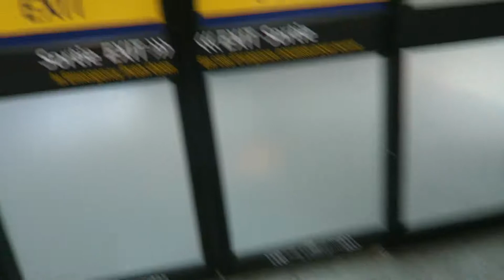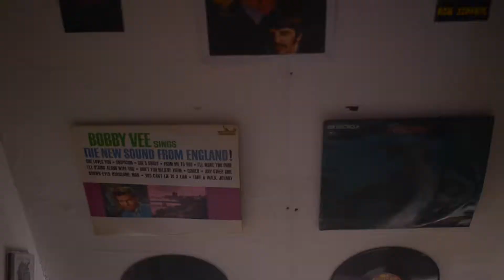Christmas in Calgary | emeliorate daily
Music: Song for you (Alexi Murdoch Cover) by Rashmit Arora